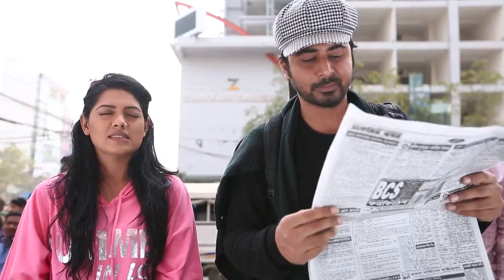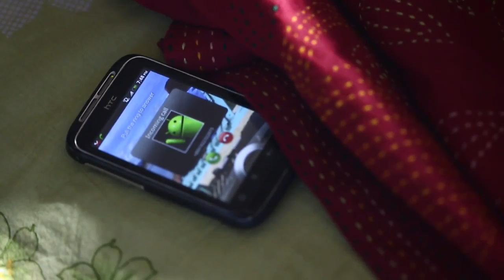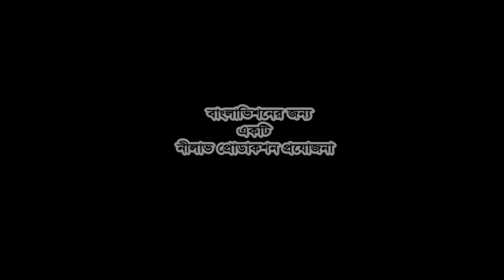Street Singer (Sagar Jahan Video Fiction)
Written & Directed By Sagar Jahan
Cast : Nisho, Tisha